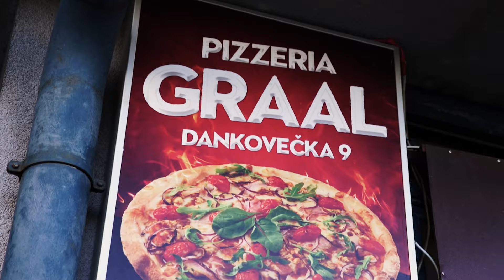10K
Koncept, autor, voditelj - Khan
Kamera & Montaža - Doktor Oga